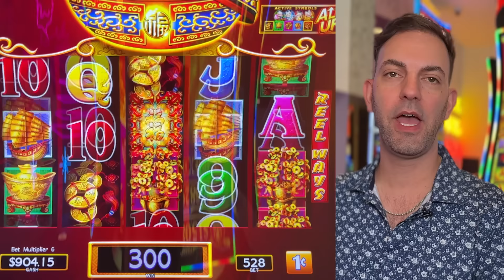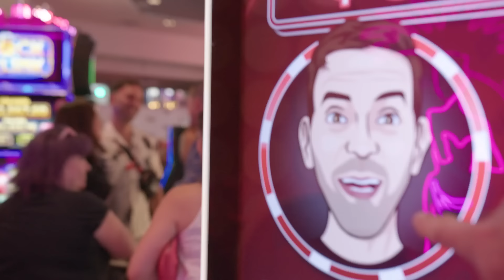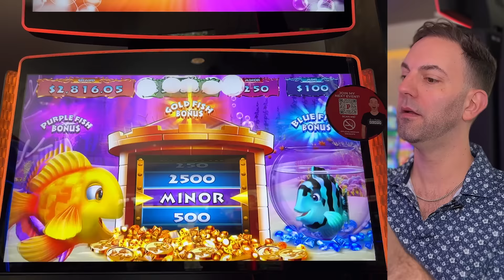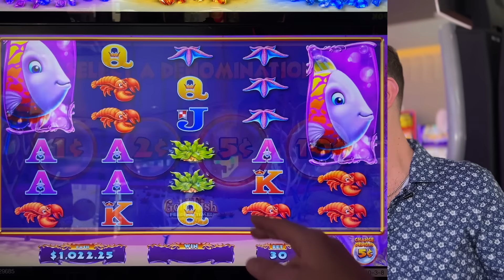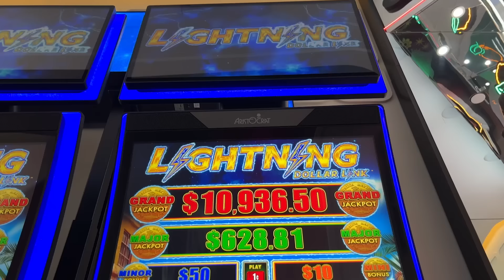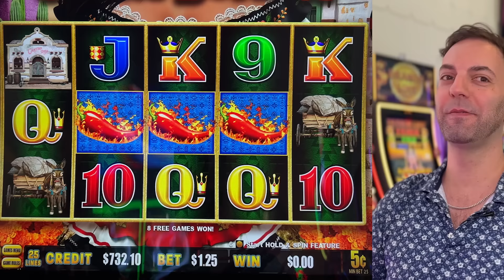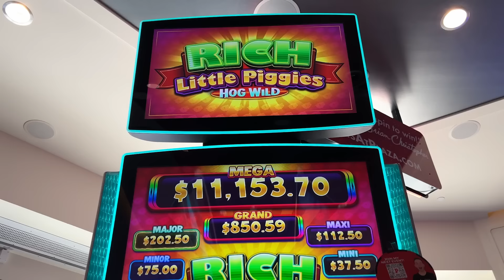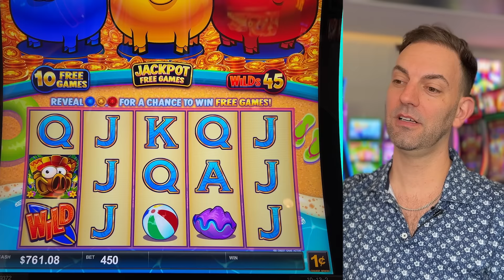I HAD to Pick MYSTERY! ➘ How LOW Can You Go?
Always so refreshing to be at our Smokefree sponsor @plazahotelandcasino in the Brian Christopher Slots at Plaza space!

00:00 Introduction
00:10 Dancing Drums
06:50 Gold Fish Feeding Time Castle
19:40 Lighting Dollar Link Chica Bonita
28:04 Rich Little Piggies Hog Wild

- Executive Producer: Hulia H, Kim M, Stephanie M.
- Associate Producers: Miss Vivian, Jeremy L, Lisa, Rachel R, Janet C, George W.
- Co-Producers: Michael Z, Mariana L, Beverly R, Amanda C, Kelly J, Yoshiko R, Candy K, Sherri B.

You may not reuse any content without written permission. This is an entertainment channel and videos are intended for 21+ only. Please play responsibly. If you have troubles with gambling, visit NCPGambling.org in the US or look up your local branch.